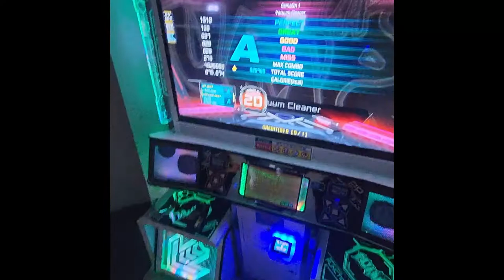Vacuum Cleaner S20 STAGE PASS